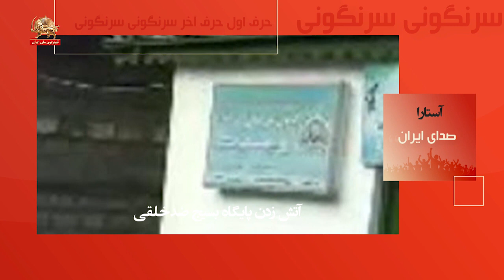صدای ایران ـ آبدانان ـ ۱۳بهمن۱۴۰۱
چهارشنبه شب ۱۲بهمن در صد و سی نهمین شب قیام سراسری، جوانان دلیر در آبدانان با روشن کردن آتش و فریادهای «مرگ بر خامنه‌ای»، «مرگ بر دیکتاتور» و «امسال سال خونه، سید علی سرنگونه» در خیابانهای شهر دست به تظاهرات زدند و مجسمه یک بسیجی در میدان بسیج این شهر را که برای اجرای نمایشات حکومتی ساخته شده بود، به آتش کشیده و منهدم کردند.
خانم مریم رجوی گفت جوانان شورشگر آبدانان با خیزش شجاعانه خود و با تهاجم به نمادهای حاکمیت آخوندها بار دیگر اراده مردم ایران برای سرنگونی رژیم آخوندی را نشان دادند. شور انقلابی آنها در بهمن، یادآور شور و نبرد مردم ایران در انقلاب ضدسلطنتی و نویدبخش پیروزی انقلاب دموکراتیک مردم ایران است.

سیمای آزادی۱۳بهمن ۱۴۰۱